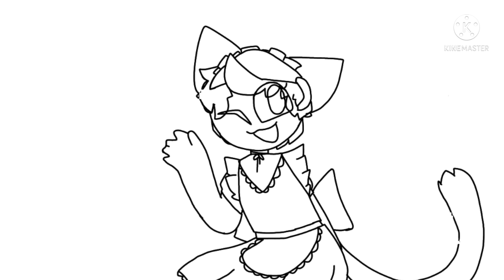POV: The Subreddit got 100k members | SpeedPaint | SocksFor1 in a cat maid outfit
programs: flipaclip [premium], kinemaster (mushing them together), ibis paint (thumbnail & speedpaint)
time: 2 days
frames: 270
fps: 12
size: 720p